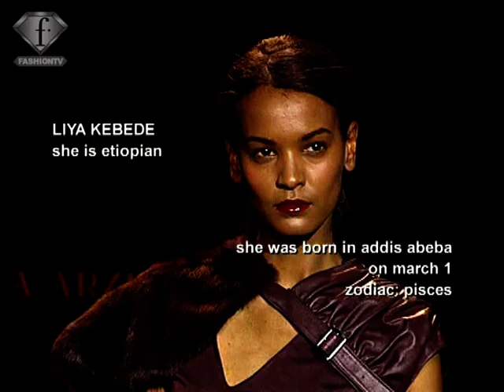fashiontv | FTV.com - MODELS LIYA KEBEDE FEM AH 2004/2005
MODELS LIYA KEBEDE FEM AH 2004/2005